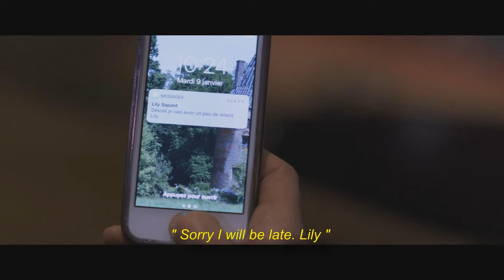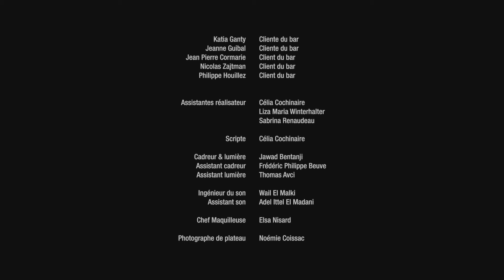GAB Film 🏆 (english subtitles)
🏆 GAB in alla other the world is 161 sélections & 101 awards

🇬🇧 Synopsis : Ani is a journalist who was charged by her diary to write an article about Ezra dead during an attack. For this she made an appointment in a cafe to Lily, the sister of the deceased. While she was waiting at the bar she will make an unexpected meeting that will not leave her unmoved.

🇫🇷 Synopsis : Une journaliste et un jeune homme ont des opinions assez divergentes sur un sujet assez épineux, celui du terrorisme. Un débat houleux va alors faire place sans que ni l'un ni l'autre ne change ses positions. La suite va se révéler beaucoup plus troublante et Ani, la journaliste va finir par voir les choses d'un autre angle.

Casting :

Bernadette Paviot 👉 Ani
Leila Sara 👉Sara
Sabrina Renaudeau 👉 Lily
Laurent Deve  👉 Gabriel
Stephane Bouvet 👉 Le bareman (Franck)
Clarisse Normand 👉 La cliente au comptoir
Jeanne Guibal 👉 Cliente du bar
Katia Ghanty 👉 Cliente du bar
Jean-Pierre Cormarie 👉 Client assis au fond du bar
Nicolas Zajtman 👉 Client du bar
Philippe Houillez 👉 Client du bar

Réalisateur : Gazanfer BIRICIK